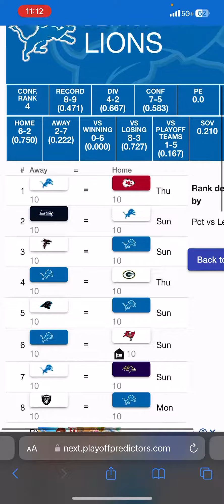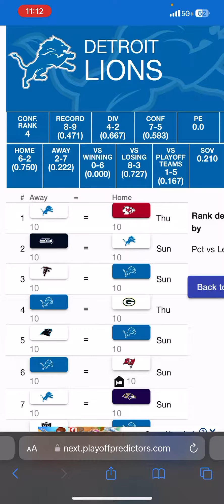Detroit lions 2023-24 regular season record prediction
This is my 2023-24 regular season prediction for the Detroit Lions do y'all agree with my prediction
Also let me know your prediction for the lions 2023-24 regular season record
lions detroitlions aidanhutchinson jaredgoff amonrastbrown detroit lionsdetroit lions rumorsdetroit lions newsdetroit lions podcastnfl newsnfl on foxnfl pro football talkNflamon ra st brown highlightsamon ra st brown lionsamon-ra st. brownAmon ra st brownjared goff highlightsjared goff lionsjared goff tradeJared goffdan campbell interviewdan campbell press conferenceDan campbell